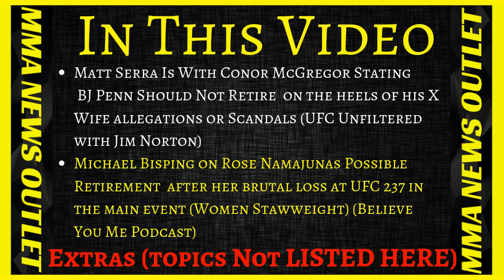Matt Sera & Conor Mcgregor Think Bj Penn Should Not Retire+Bisping on Rose Namajuna UFC 237|MMA N.O.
Matt Serra Is With Conor McGregor Stating  BJ Penn Should Not Retire  on the heels of his X Wife allegations or Scandals (UFC Unfiltered with Jim Norton). Michael Bisping on Rose Namajunas Possible Retirement  after her brutal loss at UFC 237 in the main event (Women Stawweight) (Believe You Me Podcast)

-Matt Serra Is With Conor McGregor Stating BJ Penn Should Not Retire on the heels of his X Wife allegations or Scandals (UFC Unfiltered with Jim Norton)

-Michael Bisping on Rose Namajunas Possible Retirement  after her brutal loss at UFC 237 in the main event (Women Stawweight) (Believe You Me Podcast)